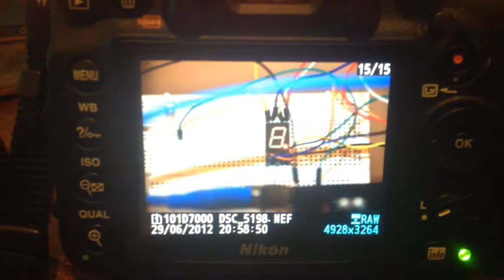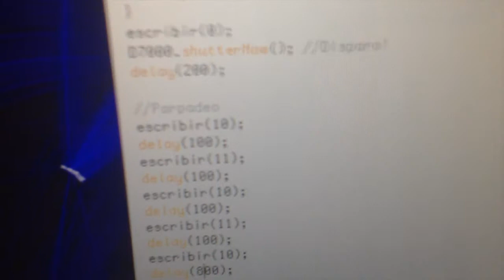Controlando una Cámara Nikon con un Arduino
Usando la librería multiCameraIrControl, un LED infrarrojo y un display de 7 segmentos se pueden controlar cámaras Nikon y Canon